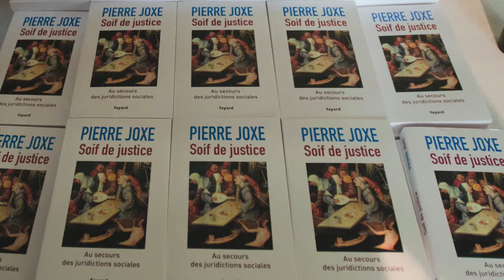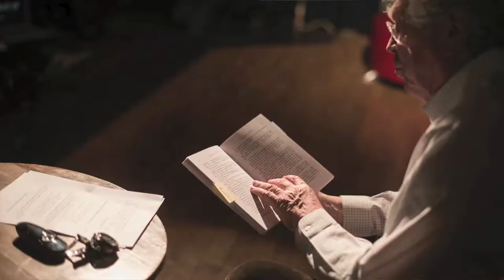Les Ernest / Pierre Joxe : Au secours des juridictions sociales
Pierre Joxe, avocat, ancien ministre et ancien membre du conseil constitutionnel, part à la défense des juridictions sociales, celles qui sont chargées des accidents du travail, des droits des salariés, des aides sociales,... Cette justice peu considérée et en grand manque de moyen est pourtant celle à laquelle doivent se confronter les personnes les plus en difficulté.
Une conférence de la série "Les Ernest".